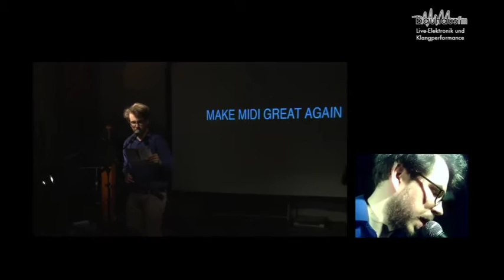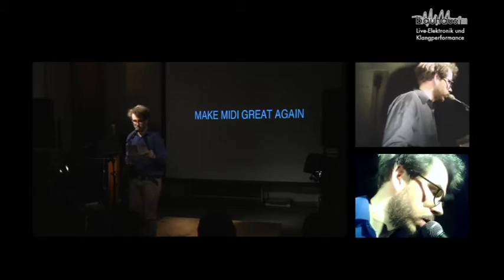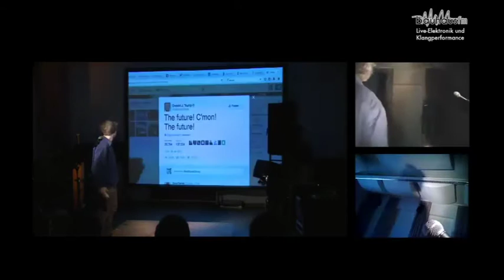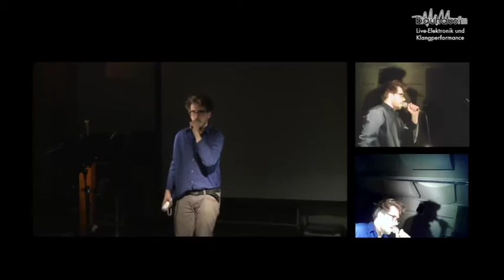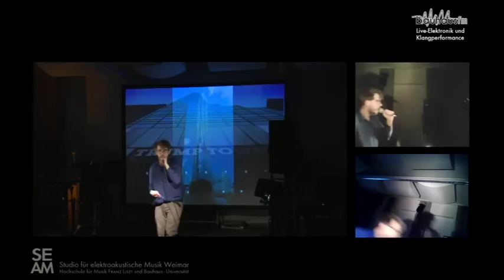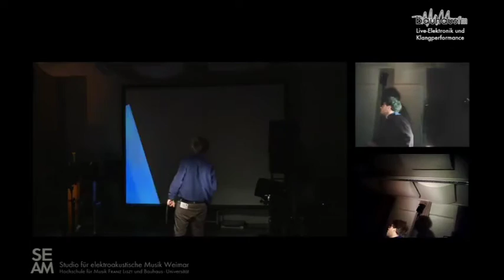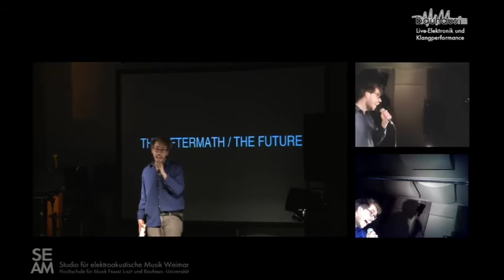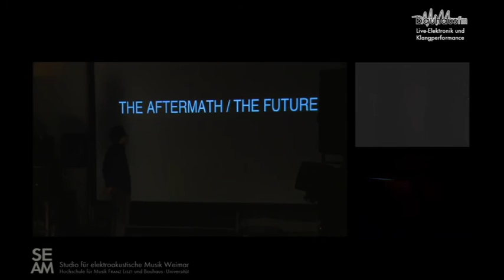MAKE MIDI GREAT AGAIN live @ SeaM Weimar (02102017)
this is a recording of the live-stream provided by Bauhaus.FM Weimar (Jani Müller & Konrad Behr)